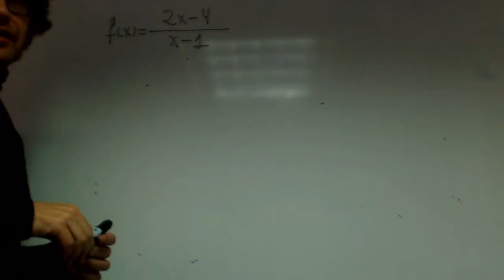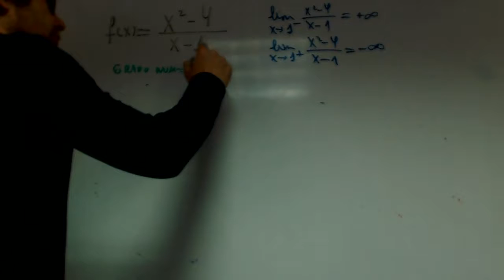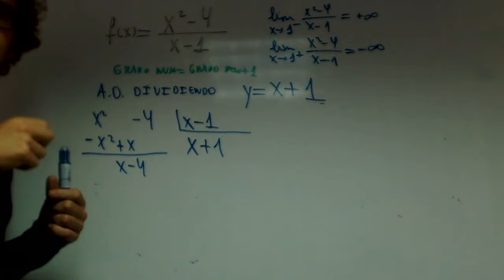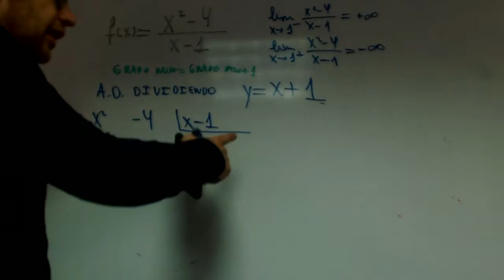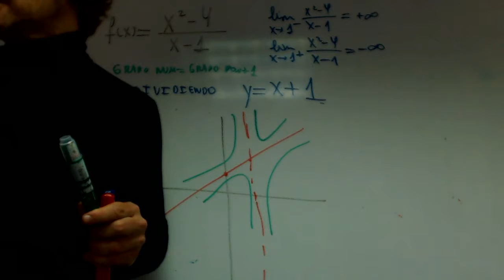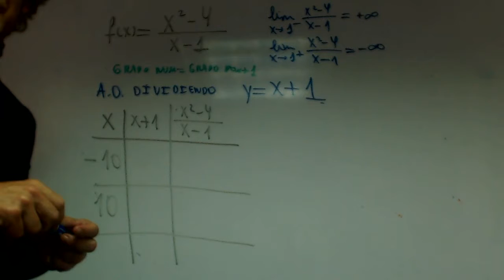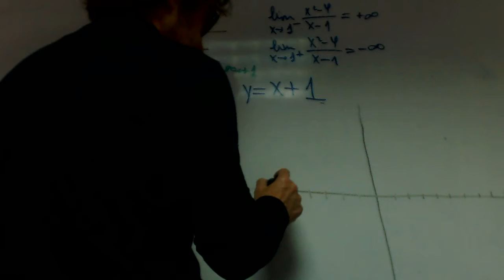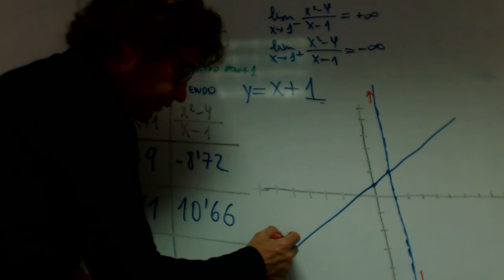Asintotas oblicuas franjamanela Matematicas Academia Usero Estepona